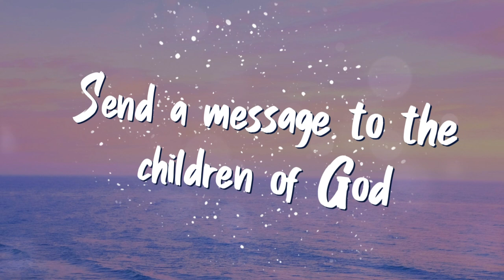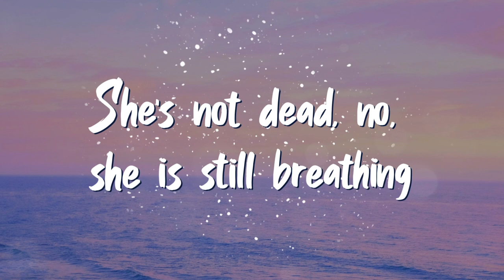Winston Davenport - Sound The Alarm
✔Lyrics:-

Wake up, sound the alarm
Send a message to the children of God
The Church has slumbered for years
But the Church will rise up again

She's not dead, no, she's only sleeping
She's not dead, no, she is still breathing
She's not dead, no, she has been dreaming

Rise up, watchmen on high
Prepare your trumpets for the victory cry
The Church is coming to life
A phoenix rise from the fire

📸Picture credit: steady-hand-co-y7R2sZvAhTQ-unsplash